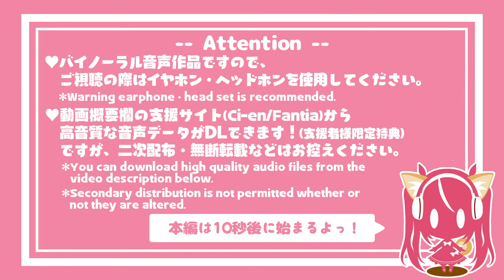【KU100/耳かき】奥さんとギャル娘に耳かきで労ってもらう音声【English subs/バイノーラル】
＼音枝優日さんとのコラボ音声作品／
今回はアナタの奥さんと娘にたっぷり労ってもらえちゃう音声です♡
担当は…奥さんを音枝優日さん、娘を犬塚いちごがボイス担当しました！
※娘キャラは高専生設定です。（年齢は成人済み。）

音声作品は基本週２本ペースで公開予定です。

┈┈ English ┈┈
Your lovely wife and daughter are working together to heal you!
I’m doing this collab with Otoe Yuka from Majolica, as the wife, and me as the daughter.
She’ll also release an audio work in her channel, so make sure to check it out!

Warning earphone・head set is recommended.
I'm planning to release 2 audio works per week from now on.

┈┈音源DLはCi-en/Fantiaから┈┈
高音質な音声データや、音声作品のイラストデータ、
英訳付きシナリオ、フリーアイコンなど配布中！

┈┈ STAFF ┈┈
【Voice】

【Recording】
La’Joule

ココナラ )などでお気軽にどうぞ！